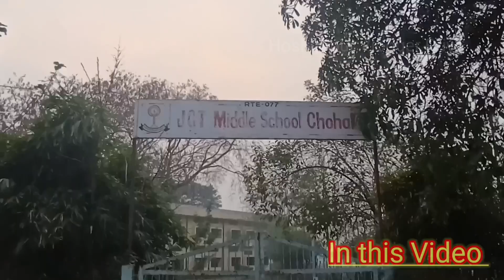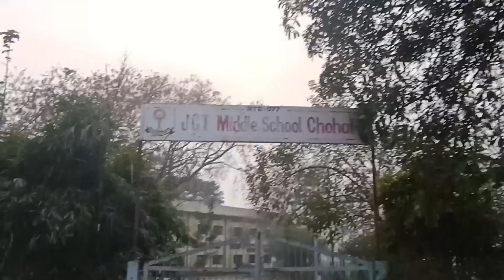Jct Colony full explore | कहीं भी ऐसी कॉलोनी नहीं देखी होगी आपने | Har ek chij milti hai iske ander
Jct Colony Chohal
Jct Colony Phagwara
Jct Colony fagwara
Jct colony kaha hai
Jct colony mein kya kya hai
jct colony kaisi hai
jct colony kaisi dikhti hai
jct colony mein kitne log rehte hai
thapar colony
priya thapar
ducks
mouse
horse
swimming pool
play ground
jct staff club
community hall
Craft bazaar Hoshiarpur 2023|Winter collection export|Wholesale price winter collection
2023 ka pehla craft Bazaar
Carvinal and craft bazar || Hoshiarpur craft bazzar 2022 ||
Hoshiarpur craft bajar || Hoshiarpur vlogger || Hoshiarpur
blogger ||
hoshiarpur vlog
Hoshiarpur blogger
Hoshiarpur vlogger
Hoshiarpur blog
daily vlog
daily vlogs
moj video
tikki video
YouTube vs tik tok
adnan roast
new roast
adnan ka video
roast adnan
tik tok videos
romantic video
couple romance
bhojpuri video
Vlog video
vlog
Vlogs
rohan priya
निकाले
रिया जी first time गय का दूध
cute couple
kajal Mithun Vlog newपैर से स्पर्श कर श्रीराम ने अहिल्या को किया शराब मुक्त ।। श्री रामचंद्र और माता सीता पहली बार मिले।।

dussehra date time 2022 dussehra festival 2022 shardiya
navratri dussehra kab hai 2022 navratri dussehra 2022
dussehra 2022 date in india calendar vijayadashmi ka parv
kab hai 2022 me vijayadashmi 2022 date time shubh
muhurat dussehra 2022 puja vidhi importance of dussehra
festival dussehra 2022 vijayadashami 2022 dasara festival
story dussehra importance of dussehra dussehra 2022
date in india dussehra essay dussehra 2022 date in india
durga puja 2022 durga puja date time 2022 durga puja
dussehara 2022 shardiya navratri 2022 navratri 2022
navratri dussehra 2022 dussehra puja kaise kare dussehra
samapan date 2022 durga puja kitni tareekh ko hai
Dussehra celebration 2022 in india story of vijayadashmi
vijayadashmi story vijayadashmi katha dussehra puja
samagri rawan dahan 2022 rawan dahan date time 2022
ramnavmi 2022 ramnavmi date time 2022 ashtami 2022
ashtami 2022 date time navratri puja 2022 durga puja
2022 durga puja date time 2022 durga puja shubh muhurt
navratri 9 days worship navratri date time 2022 navdurge
2022 sharduya navratr shardiya navratr 2023 dussehra
2022 date time septenber october navratri date 2022]
दशहरा 2022 विजय दशमी 2022 नवरात्रि दशहरा 2022 दशहरा हिन्दुओं
के सभी प्रमुख त्योहारों में से एक है. यह पर्व अश्विन माह के शुक्ल पक्ष में
आने वाली नवरात्रि के दसवे दिन अर्थात दशमी तिथि के दिन होता है 2022
दशहरा पर्व की तिथि शुभ मुहूर्त पूजा विधि दशहरा तिथि व शुभ मुहूर्त
दशहरा पूजा
विधि दशहरा का महत्व विजय दशमी 2022 में कब है शारदीय
नवरात्रि 2022
dashahara kab hai 2023
dashara ka tarikh ka hai
dashara kab hoga
dashara kaun si tarikh ka hai
dashara ke tarikh ko hai
dashara kitna tarikh ka hai
dashara kitni tarikh ka hai
dashmi kab ki hai
durga puja 2022 kab hai
durga puja 2022 mein kab hai
durga puja kab se chalu hai
dussehra
dussehra kab ka hai 2022 mein
dussehra kitne tarikh ka hai
dussehra kitni tarikh
dussehra kitni tarikh ki hai
आज कौन सा नवरात्रा है
नवरात्रि
dussehra kya tarikh ka hai
vijayadashami
दशहरा कब का है
दशहरा कितने तारीख का है
2022 dasara festival date
dashara kab hai
तेजा दशमी कब है
dashara kitne tarikh ko hai
durga puja kab hai
vijay dashmi kab hai
dussehra kab hai 2022
dussehra kitni tarikh ko hai
teja dashmi kab hai
dussehra 2022
dussehra kab hai
तेजा दशमी कब है 2022
दशमी कब है
dashara kitne tarikh ka hai
dussehra kab ka hai
dashara kab hai
hanuman chalisa
lal deh hanuman
ashok nagar hoshiarpur
dailyvlog
Craft Bazzar Hoshiarpur 2022